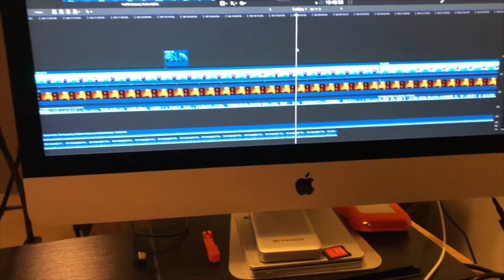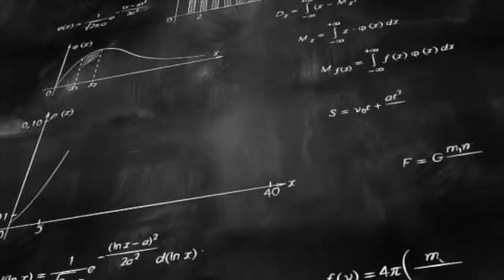INTELLIGENT DESIGN Trailer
This Friday at 9/8c • Intelligent Design dives into the age-old question as to where we come from. What if the answer has been right in front of us the whole time? What if a simple math ratio could answer these questions for us? A Josh Heard Film.